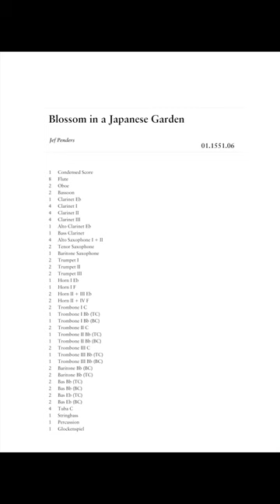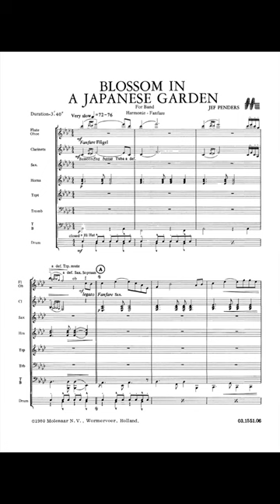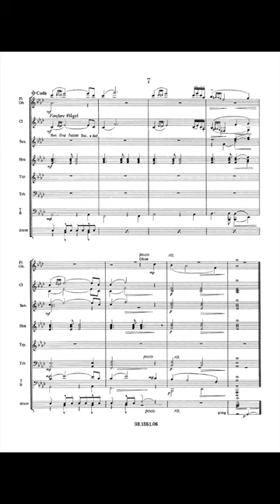Blossom in a Japanese Garden - Jef Penders